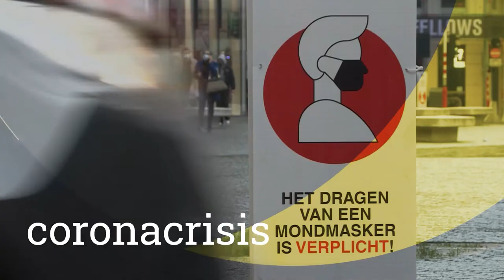Het jaar van… Karl Vanlouwe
Vlaamsparlement.tv blikt samen met 10 parlementsleden terug op de afgelopen twaalf maanden. 2020 was het jaar waarin de coronacrisis, Black Lives Matter en de Amerikaanse presidentsverkiezingen de actualiteit beheersten. Journalist Jan De Meulemeester praat uitgebreid met de Vlaamse volksvertegenwoordigers die het voorbije jaar zelf kleur hebben gegeven.